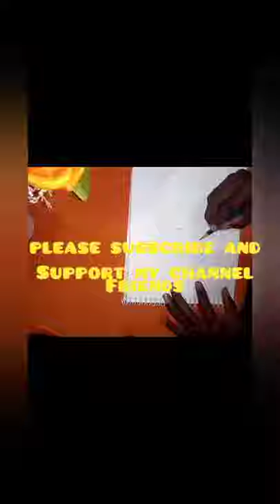NAME ART (HEART SHAPE) NAME :SELVIN❤ MANJULA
#best hand drawing##
## simple hand drawing##

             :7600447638